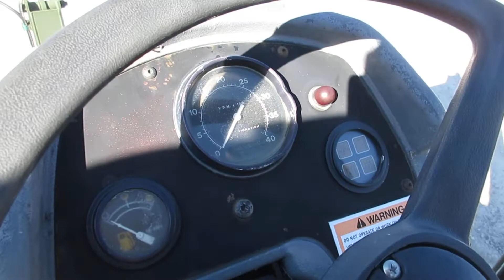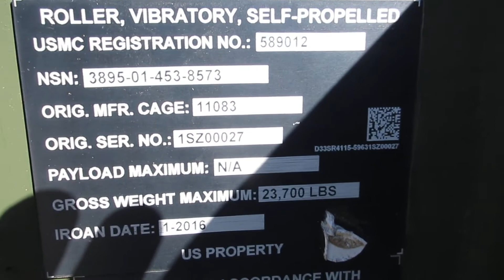2000 CATERPILLAR CS-563D For Sale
Up for sale is an Ex USMC military owned Caterpillar CS-563D vibrator roller!
This roller has ONLY 25 original Hours!! Not been used at all !
In 2016 it went through some military updates at 3 hours!  replaced all rubber (tires Hoses and so on) and complete service of everything!
We serviced it as well just because it has been sitting for a while!
Has the front leveling blade at appears to never pushed anything!!
Set up to run a shell kit! I do not have one in stock at this time
Don't miss your chance at this super low hour Pre emission almost NEW machine!
You will not find a New machine like this again!
84 In smooth drum
145 HP 3116 Cat turbo diesel
Roller comes in weighing 26500 lbs
We did not repaint this roller this clean form the government
We have checked it over from one end to the other and is ready for work!
No leaks or drips blowby or any other issues
All works at it should!!
Call or email for a shipping quote or with any questions !